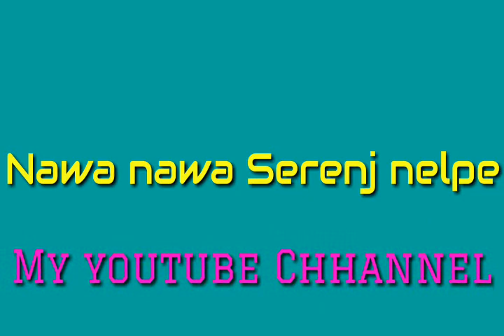new santali 2018 tati silpinj tered tered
HAPON BABU